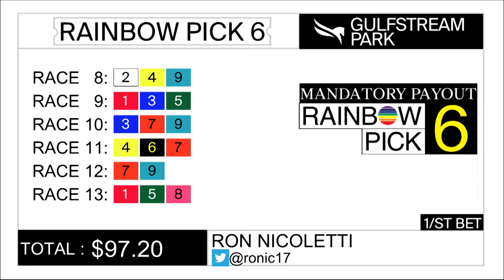Ron Nicoletti’s Rainbow 6 Feature Race for July 31